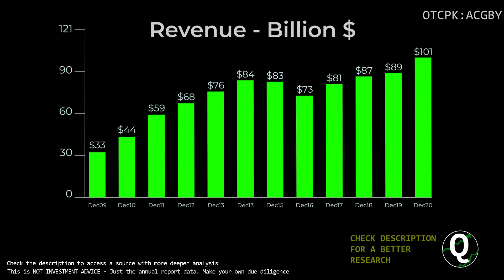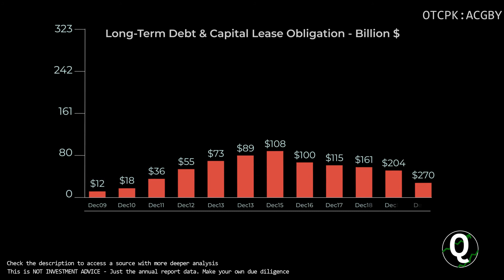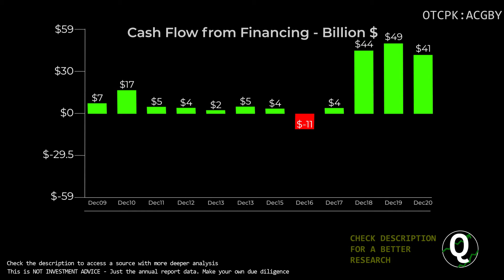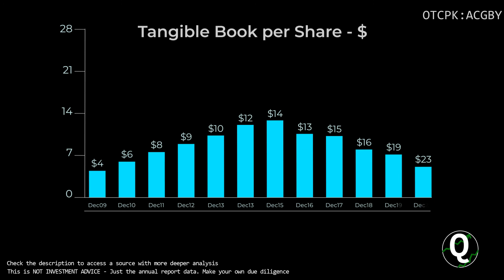$ACGBY Stock - Agricultural Bank of China | Quick Financials | LAST 12 YEARS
TIMESTAMPS:
00:00 Revenue
00:10 Total Expenses
00:20 Net Income
00:30 Outstanding Shares (Diluted)
00:40 Net Margin %
00:50 Assets & Liabilities
01:00 Equity
01:10 Debt to Equity
01:20 Stock Price
01:30 Cash
01:40 Short-Term Debt
01:50 Long-Term Debt
02:00 Cash Flow from Operations
02:10 Cash Flow from Investing
02:20 Cash Flow from Financing
02:30 Capital Expenditure
02:40 Free Cashflow
02:50 Market Cap
03:00 Enterprise Value
03:10 Tangible Book value per share
03:20 Projected FCF